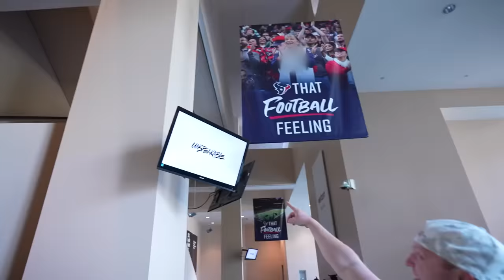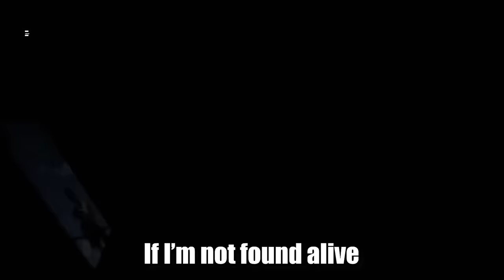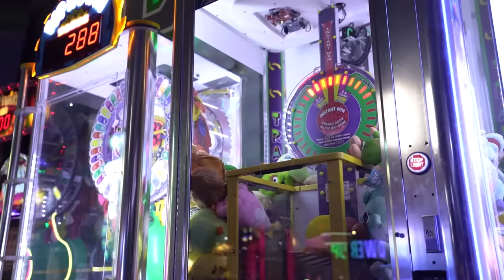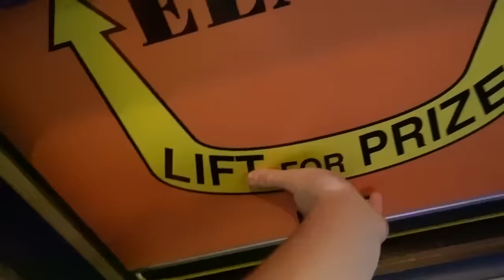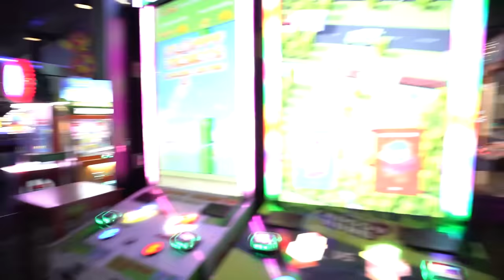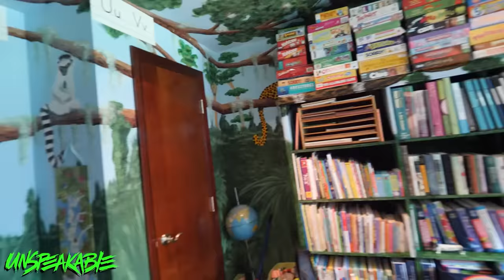25 SECRET Hiding Spots You'd Never Find!